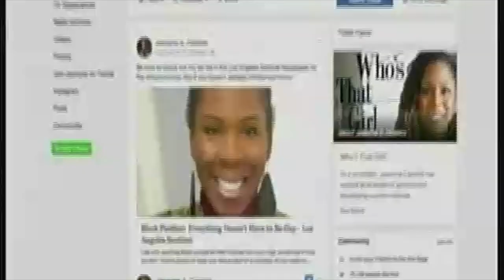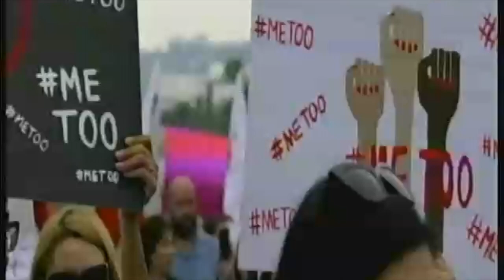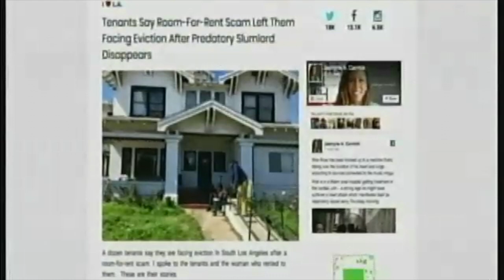Jasmyne Cannick Receives First A.M.E.'s WMS Trailblazer Award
Jasmyne Cannick, well-known communications strategist, community advocate and journalist, received the Trailblazer award from the Women’s Missionary Society at First A.M.E. church Sunday, Mar. 31. Given out annually, the prestigious award is given to women who have made significant contributions to their community and nation.  Cannick received the award for her exceptional work in politics and for her advocacy in advancing the voices, concerns and positions of Blacks on social justice issues including criminal justice reform, LGBTQ issues, housing, representation in the Democratic Party and homelessness.  Known as the voice of the people, through her journalism and public speaking she is widely known and heralded for her coverage of the disappearance and death of Mitrice Richardson, Los Angeles law enforcement and most recently the drug overdose deaths of Gemmel Moore and Timothy Dean at Democratic donor Ed Buck’s apartment, Jasmyne continues to seek out untold stories and uncomfortable truths in an effort to give a voice to the voiceless.

Upon receiving the award during, Cannick said, “If it hadn’t been for God’s grace and mercy and my grandparents--my grandmothers specifically--praying for me I would not be the person I am today.”

She went on to thank her F.A.M.E. family including Sr. Pastor J, Edgar Boyd and First Lady Florence Miles-Boyd, her cousin and President of the F.A.M.E. Women’s Missionary Society Vivian Hines, her family and the community for allowing her to be of service and putting their trust in her to always do the right thing.

Cannick added, “Having the community’s support and trust really drives the work that I do and I am both honored and humbled.”